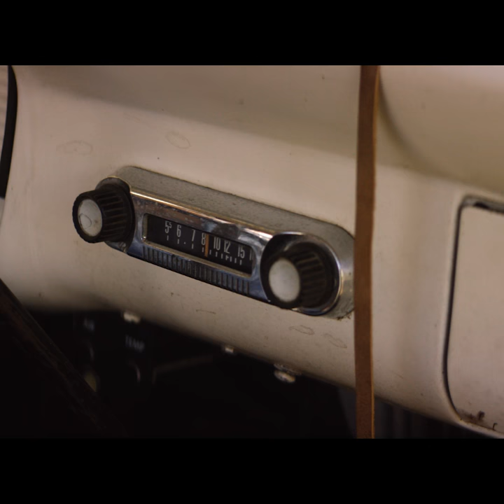Southern Hallelujah teaser Official Video OUT TOMORROW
Southern Hallelujah streaming links -

Directed by Charlie Schwan